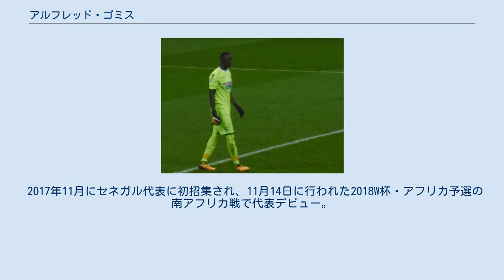アルフレッド・ゴミス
アルフレッド・バンジャマン・ゴミス（Alfred Benjamin Gomis, 1993年9月5日 - ）は、セネガル・ジガンショール出身の同国代表サッカー選手。
リーグ・アン・スタッド・レンヌ所属。
 同じくGKのリス・ゴミスは兄、モーリス・ゴミスは弟である。
 トリノFCの下部組織出身。
レンタル生活を繰り返し、2017年7月8日にS.P.A.L.へ買い取り義務付きレンタルで移籍。
8月20日に行われたSSラツィオ戦でセリエAデビューを果たした。
 最終的にリーグ戦26試合でゴールマウスを守り、クラブのセリエA残留に貢献。
シーズン終了後に買い取りオプションが行使され完全移籍となった。
 2019年8月20日、リーグ・アンのディジョンFCOへ4年契約で移籍した。
 2020年9月29日、スタッド・レンヌと5年契約を結んだ。
 世代別代表ではイタリア代表に選出されていた。
 2017年11月にセネガル代表に初招集され、11月14日に行われた2018W杯・アフリカ予選の南アフリカ戦で代表デビュー。
 PKストッパーとして知られており、2016年10月にSky Sportsが行ったPK阻止率ランキングでは45.83％を記録し2位にランクインした。